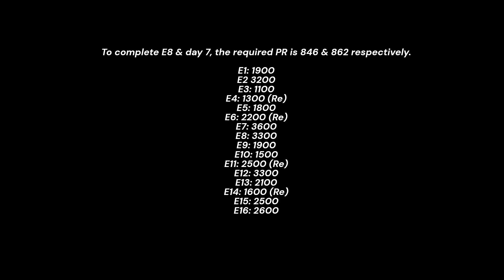NFS No Limits Shadow Drifter Mazda Furai - Day 7 (Bloodthirster)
Mazda Furai [Shadow Drifter]
7 Day Event